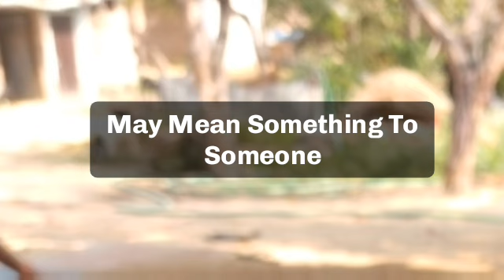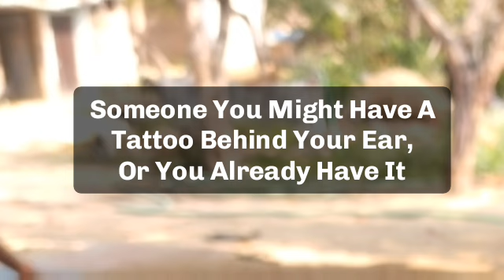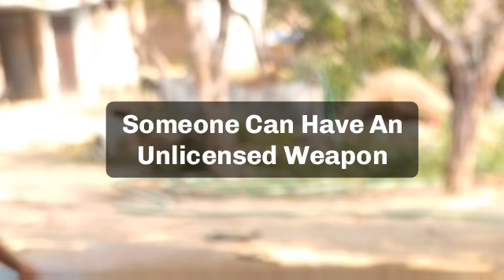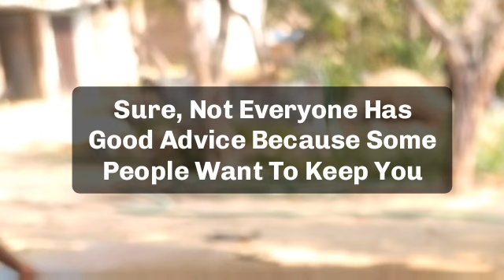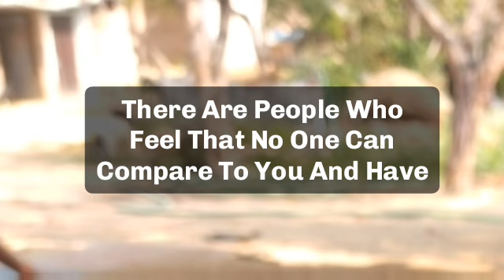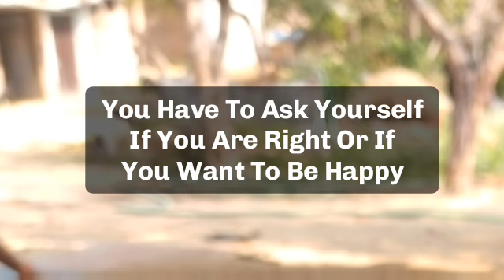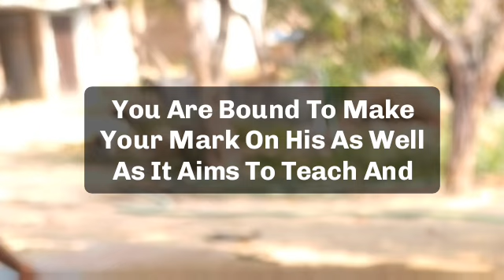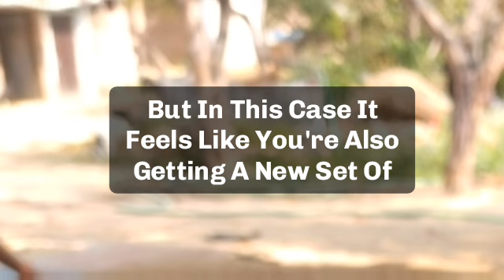🌈Today god messag || god is warning you... someone is planning to break your relationsh...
jesus calls
paul dhinakaran
names of jesus
dgs dhinakaran
stella dhinakaran
names of jesus christ
600 names of jesus
calling jesus
jesus calling 2021p
100 names of jesus
jesus calls us
dr dhinakaran

5 good night praye
good night prayers and blessings
3 short good night PRAYERSUNNAT
goodnight blessings